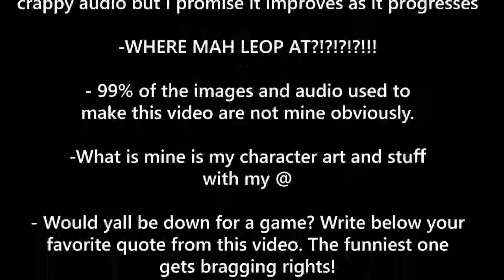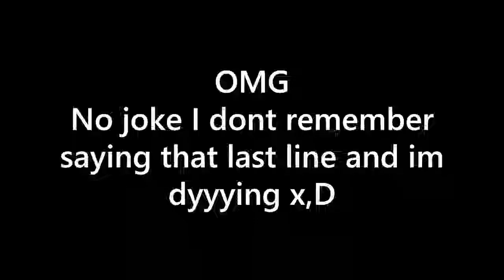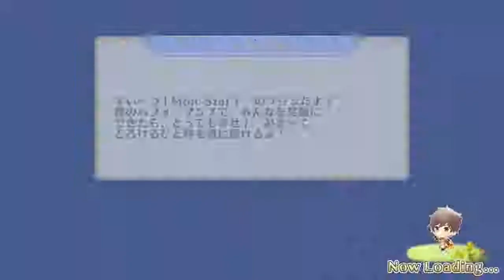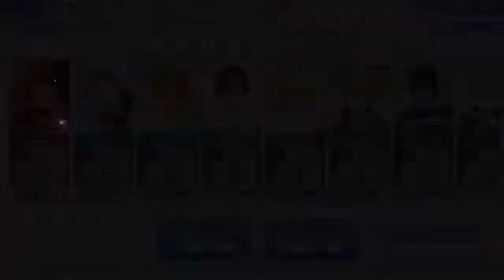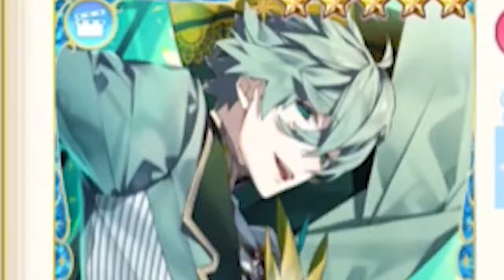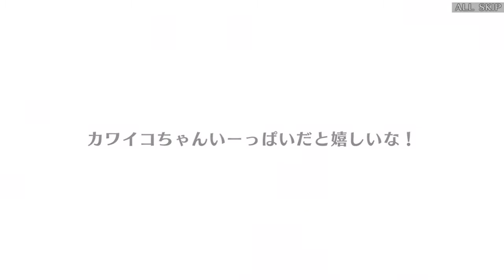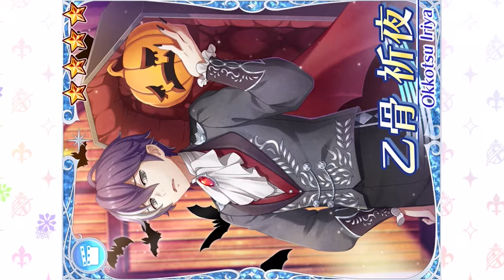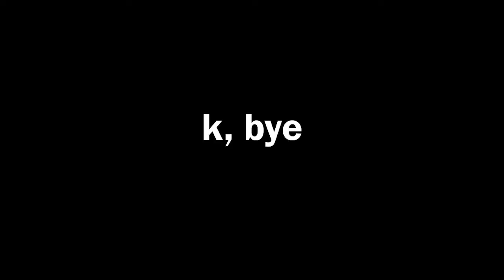A Year (kind of) in Aifan: An Ultimate Scouting Series /// Idol Fantasy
Hi there!

I made a thing!

So... because this game was released halfway through the year it is not a full year of me trying this game. (but that didn't stop it from being over an hour loooong) So yeah, there is still not that much content out there for us who need translations and this community is still growing so resources can get limited. But HEY! if there are any aifan players out there HMU cuz we need to stick together and preach the good word of AIFAN.

Lets share this game experience with new/old friends, have a good laugh, and revisit past me living her best sad life.
*yells it out of bullhorn deep in an idol hell hole*